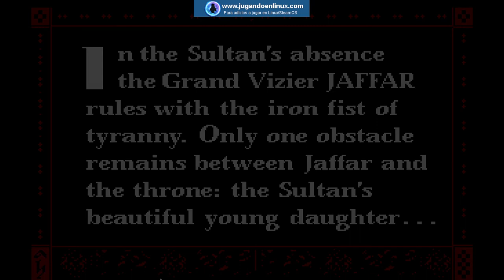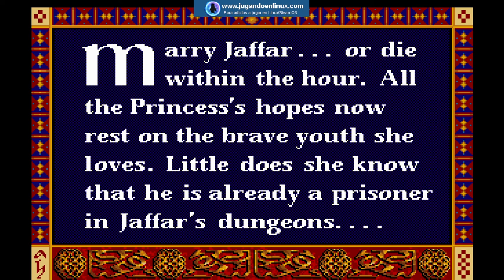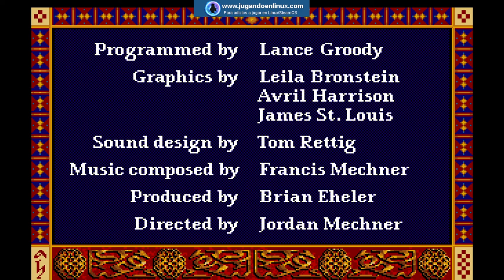Recordando viejos tiempos con Prince of Persia (SDLPoP)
Vaya sorpresa más grande me he llevado hace un par de días con este proyecto, y es que no tenía ni idea que me amado e idolatrado Prince of Persia de toda la vida era un proyecto de software libre, y por supuesto se podía jugar en GNU/Linux de forma nativa como lo hacía hace 30 años en mi viejo Amstrad 2086

Gracias al port realizado del desemsamble de la versión de DOS, y al uso de SDL, actualmente podemos disfrutar de esta joya del software en nuestros equipos actuales, además de poder introducir mods o tener muchas más opciones de las que antes no disponíamos. Los siguientes enlaces son del proyecto y de la web donde podemos descargar los binarios: